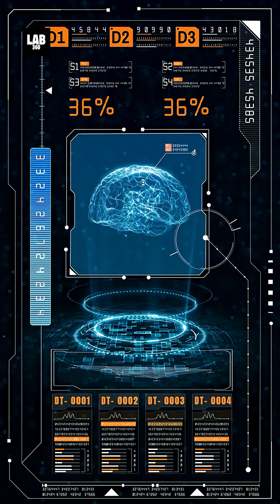Reversing Paralysis: China's Brain-Spinal Implant Explained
Reversing Paralysis: China's Brain-Spinal Implant Explained. Chinese scientists have revolutionized medicine! Discover how a cutting-edge brain spinal implant helped paralyzed patients walk again in just 24 hours. This breakthrough from Shanghai's Fudan University bypasses damaged nerves to restore mobility and could redefine spinal injury treatment forever.

Are you ready to explore the future of medical innovation? Stay updated on the latest breakthroughs and join Lab360 for access to some amazing perks. Together, let’s explore the best in groundbreaking science!